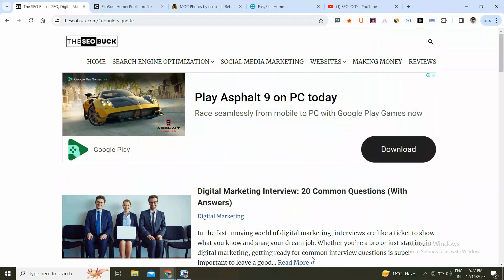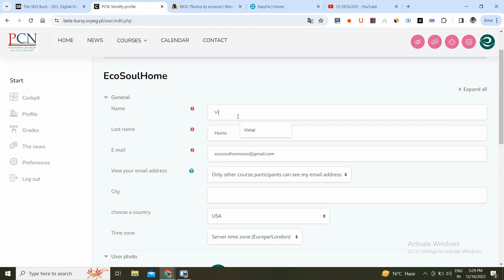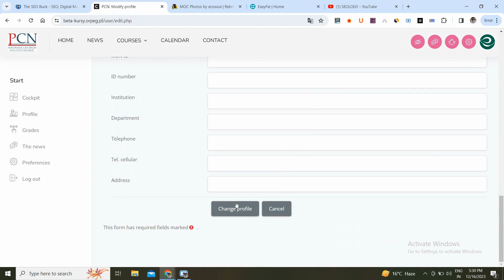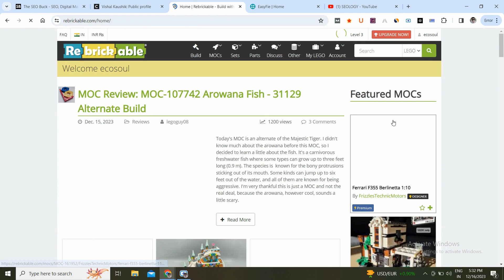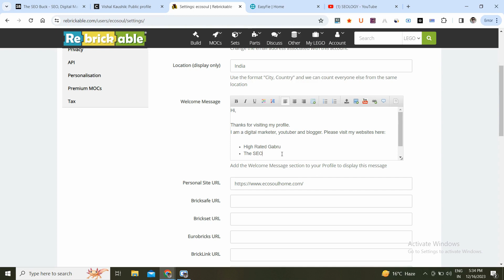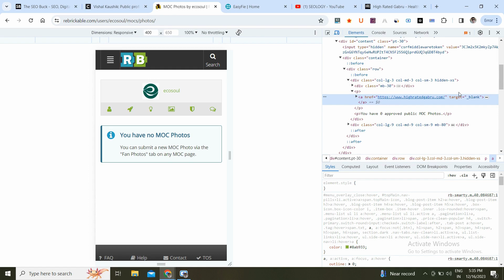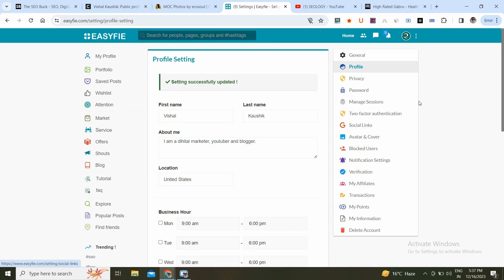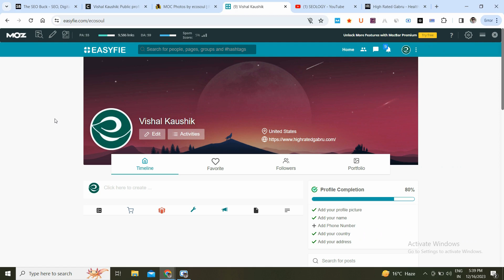High Authority Dofollow Backlinks | High DA PA Backlinks Sites List 🚀🚀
Looking to skyrocket your website's visibility and climb the ranks on search engines? Look no further! In this must-watch video, we unveil the ultimate guide to high authority dofollow backlinks, providing you with a curated list of top-notch sites boasting impressive domain authority (DA) and page authority (PA).

IGNORE THIS:

dofollow backlinks
backlink sites list
do-follow backlinks for website
dofollow backlink websites list
high quality backlinks
high da pa backlinks
high authority backlinks list
high domain authority backlinks
high da backlinks
backlink creation
generate backlinks